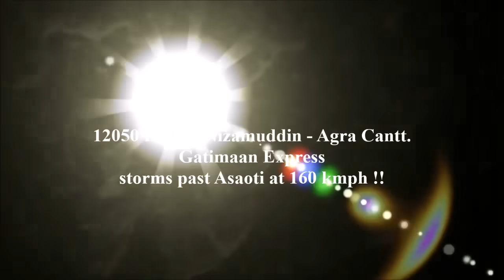160 kmph Rocket GATIMAAN Exp destroys Asaoti at full speed !!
One of the main attractions of our New Delhi railfanning trip was to capture this high speed storm at full blast . But umfortunately , our first day at New Delhi - Mathura stretch where we went to Rundhi didn`t go well with many premium trains along with Gatimaan Crawling that day .
So we have to re-visit that stretch one more day , just to catch a glimpse of this devastating speed , but this time we went to Asaoti , the station which never disappoints any RF .

Video 1
12050 NZM-AGC Gatimaan Exp crawls at a pace of less than 100 kmph overtaking looped Goa Sampark Kranti Exp , with GZB WAP 5 #30020 in the lead .
Location :- Rundhi [RDE]

Video 2
This time 12050 in its usual mood blasts past Asaoti creating some dust storm with the same loco we got the previous day , WAP 5 #30020 . The only problem in this video are the two silly and confused men coming infront of our lens just at the right time , thus eliminating us from getting a good snapshot of the train .
Location :- Asaoti [AST]